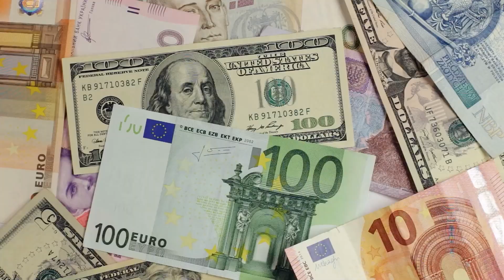Exactly WHY Rio de Janeiro, Brazil, is a MUST Visit?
The heart of Rio de Janeiro, Brazil, where the rhythm of Carnival beats stronger than anywhere else on the planet. Join us on a vibrant journey through the streets and beaches of Rio, experiencing the unparalleled joy and magic of the world's biggest party. From the historic roots of Carnival over 200 years ago to the spectacular samba parades at the Sambadrome, we'll show you why Rio is the soul of Carnival.

With stunning scenery, a tropical climate, and a culture rich in diversity, Rio welcomes everyone to dance, celebrate, and soak up the festive spirit. Whether you're a first-timer or a seasoned Carnival enthusiast, discover the allure of Rio's Carnival, its affordable luxuries, and why it's a must-visit on every traveler's list.